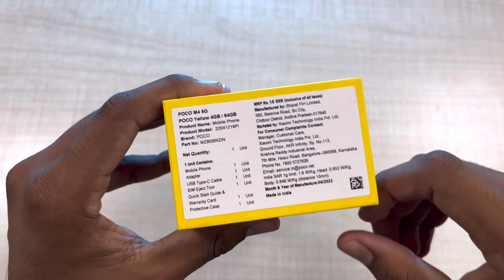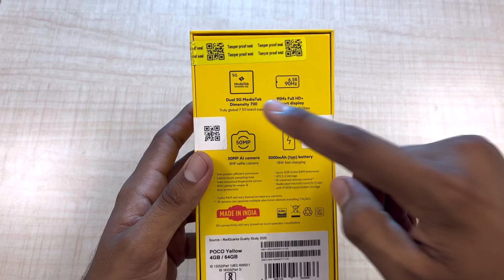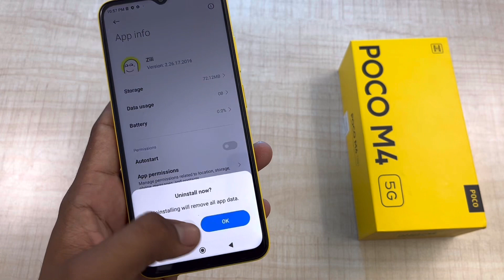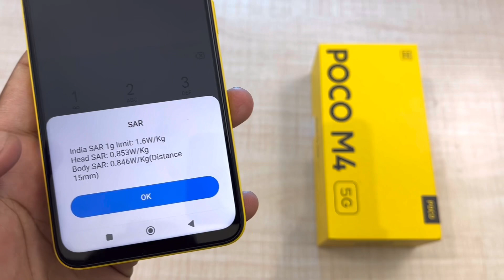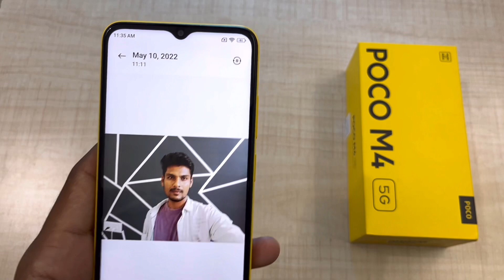Poco M4 5G Unboxing & First Impressions in Tamil - 5G Phone @ ₹11,000✅ இந்த போன்ல வேற என்ன இருக்கு🤔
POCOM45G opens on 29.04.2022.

Time Stamps